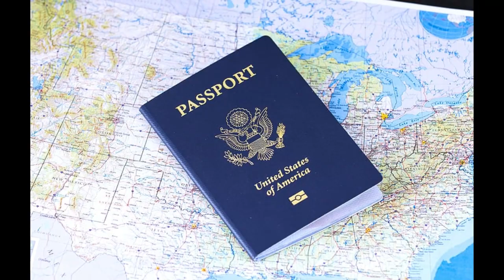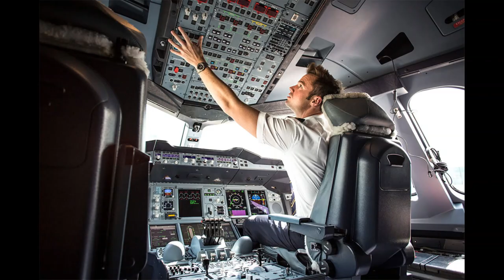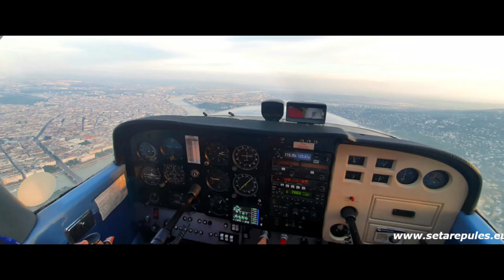Korda György Reptér